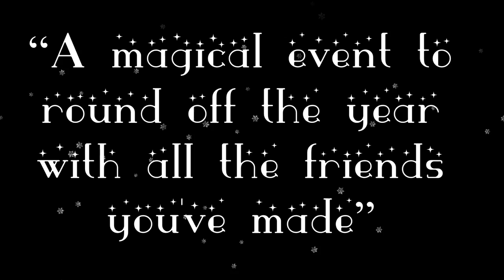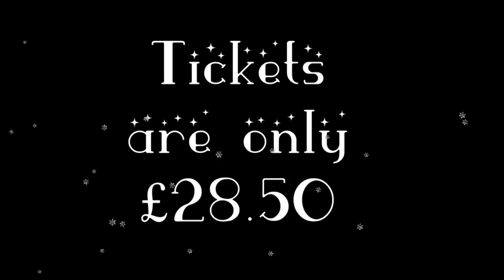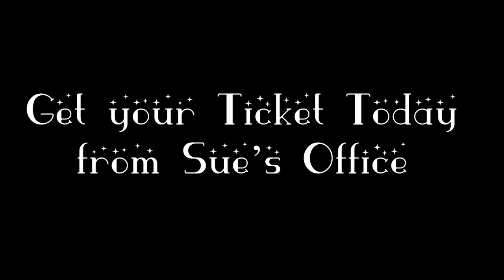Fylde College Christmas Ball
The time has come to start getting excited for Christmas, and in particular, one of the biggest events of the year, Fylde College Christmas Ball!

This year the Black & White Diamond Themed Ball will be held at the Mercure Dunkenhalgh Hotel & Spa in Blackburn!

Tickets are on Sale NOW from Sue's Office for only £28.50! One of the cheapest Balls on Campus!

 Includes:
 -Coach travel there and back
 -3 course meal
 -2 bottles of wine per table
 -Black Jack and Roulette tables
 -Interactive Magician
 -Disco/ DJ

Its an amazing way to end the first term with the new friends youve made and a great way to spent Christmas with your College